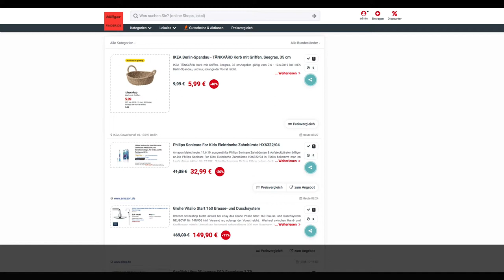Schnäppchen des Tages 11.6.19 - Philips Sonicare For Kids Elektrische Zahnbürste HX6322/04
Heute ist Schnäppchen des Tages - Philips Sonicare For Kids Elektrische Zahnbürste HX6322/04.